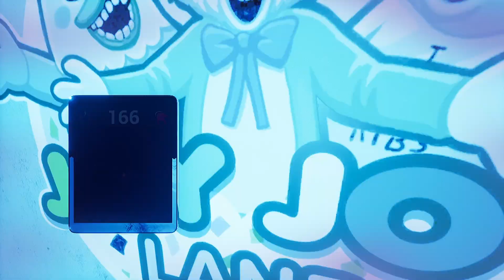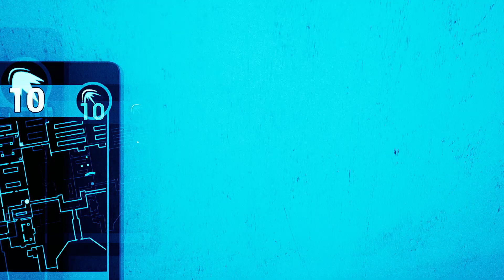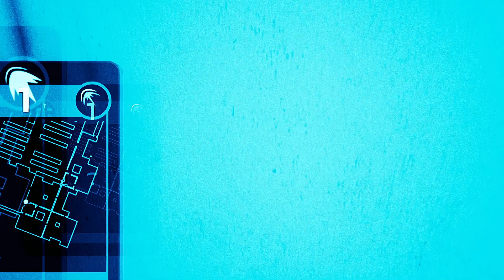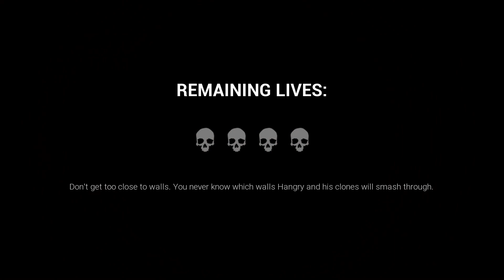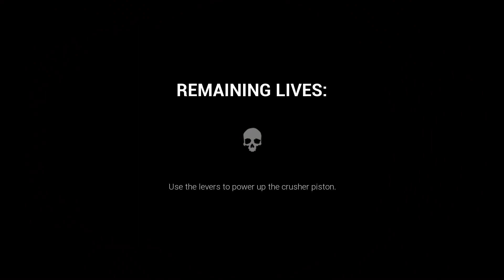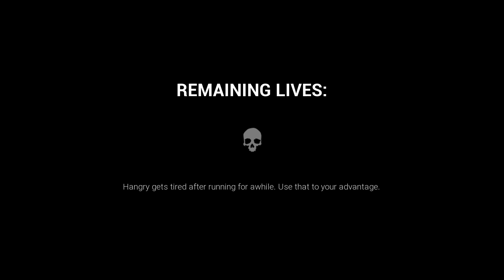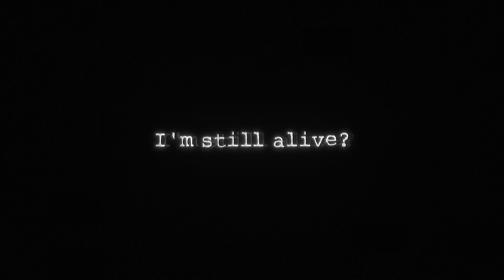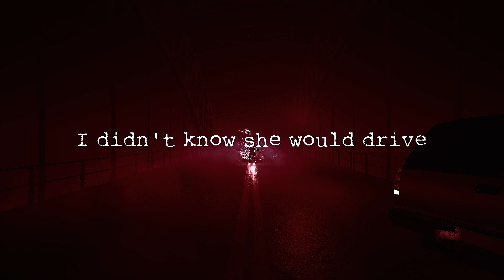dark deception episode 7 del 2 mascot mayhem mortal ramification joy joy gang er like fnaf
my discord golden piggy#1872